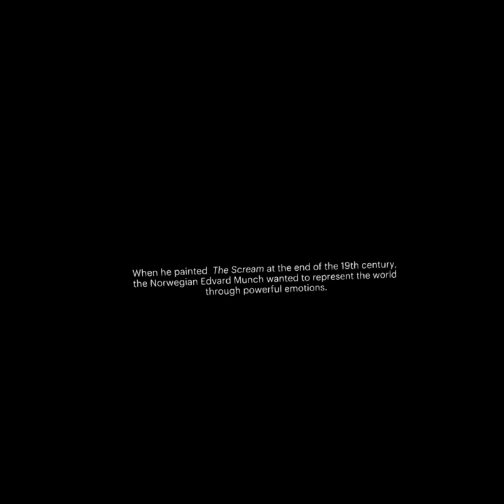The Scream VR Gameplay (Steam)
The Scream by Edvard Munch is presented in this VR experience alongside some of its underlying themes.